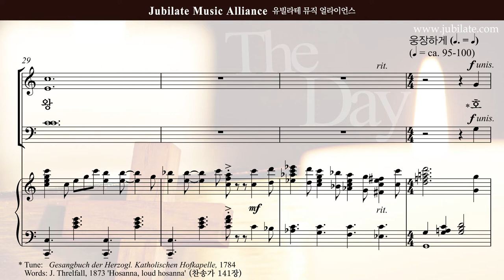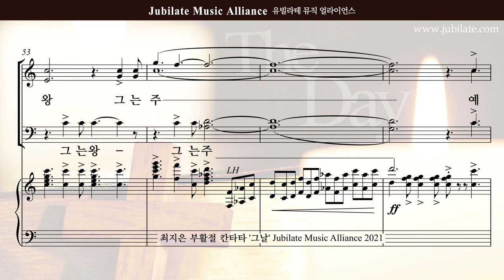[부활절 칸타타]최지은 '그날' 05.그는 왕 - S (큰악보)